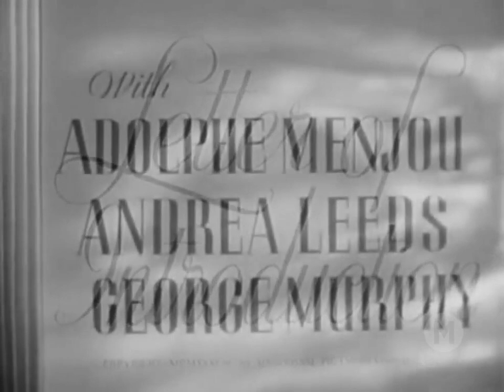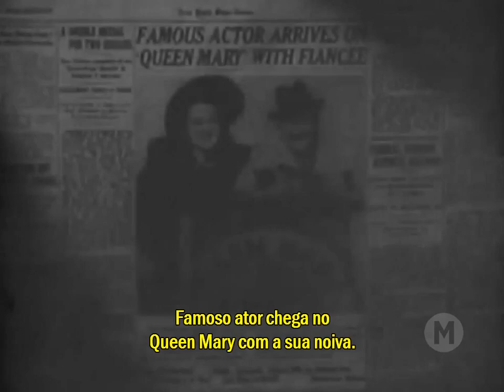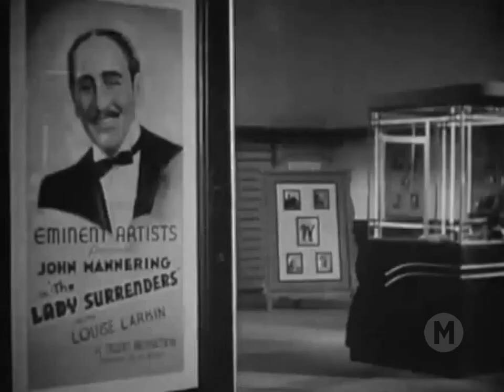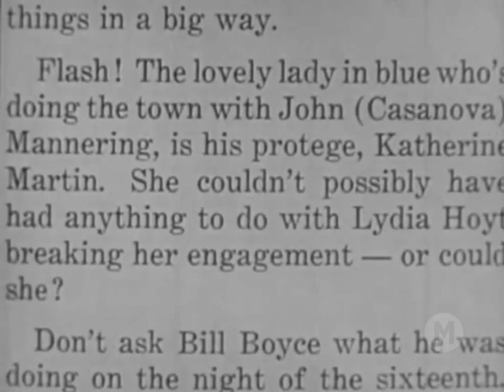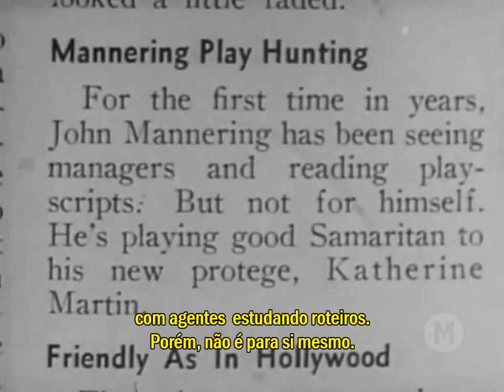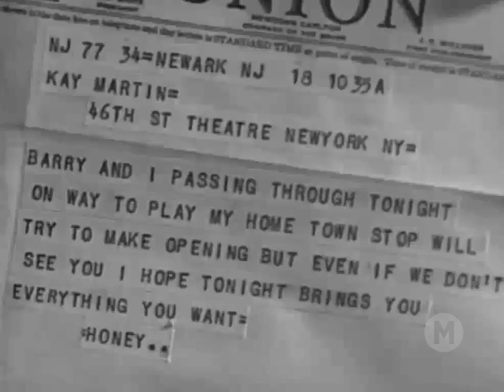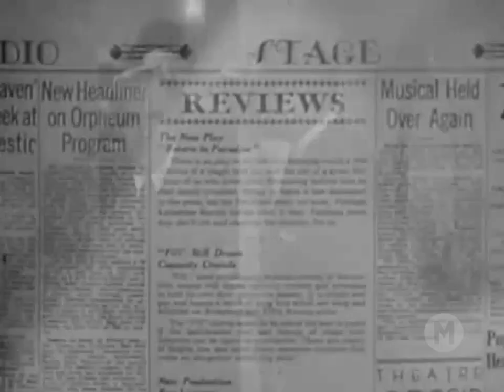Um Dia de Promessa (1938) - Legendado 🇧🇷 - Letter of Introduction - Filmes Clássicos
Um ator idoso, John Mannering, prestes a se casar pela quarta vez, fica surpreso quando uma jovem, que é a filha que ele nunca conheceu, Kay Martin, aparece com uma "carta de apresentação". Parece que ela é uma atriz e está tentando fazer isso na Broadway. Ele tenta estabelecer um relacionamento com ela, mas acha difícil dizer ao mundo seu verdadeiro relacionamento. Ele é persuadido a se apresentar na Broadway pela primeira vez em doze anos em uma peça com ela. Ele está muito nervoso e se transforma com o álcool para superar seus problemas. Ele tenta restabelecer seu relacionamento com ela enquanto também tenta esconder o fato de que ela é sua filha da imprensa.

Dirigido por John M. Stahl
Escrito por Sheridan Gibney e Leonard Spigelgass
‎Roteiro‎: Bernice Boone
Cinematografia: Karl Freund
Edião: Ted J. Kent
Produtora: Universal Pictures

Elenco:
Adolphe Menjou - John Mannering
Andrea Leeds - Katherine "Kay" Martin
George Murphy - Barry Paige
Edgar Bergen - himself
Rita Johnson - Honey
Ann Sheridan - Lydia Hoyt
Ernest Cossart - Andrews, the Butler
Frank Jenks - Joe, theatre prompter
Eve Arden - Cora Phelps
Charlie McCarthy - Himself - dummy
Mortimer Snerd - Himself - dummy
Ray Walker - Reporter

"Letter of Introduction is a 1938 American film directed by John M. Stahl. In 1966, the film entered the List of films in the public domain in the United States due to the claimants failure to renew its copyright registration in the 28th year after publication."